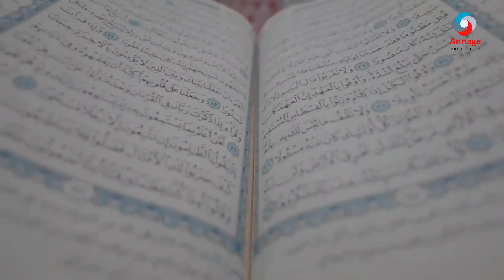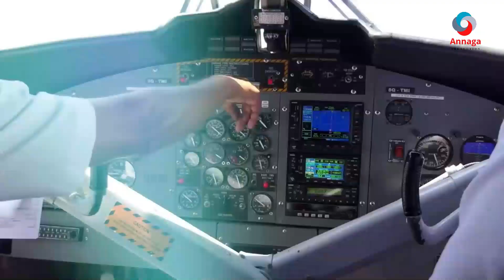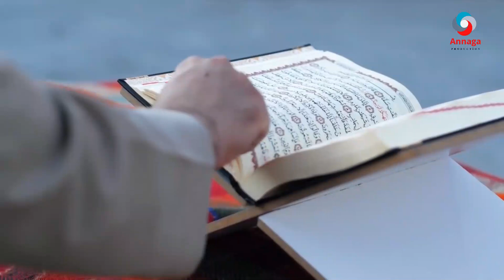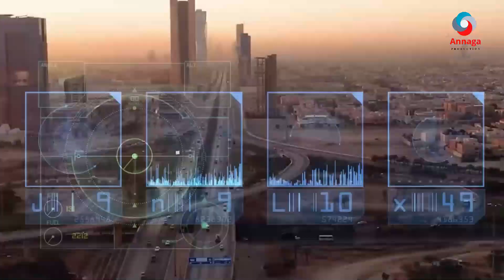KACBO CUSUB MİYUU SACUUDİGU DAMACSAN YAHAY? MAGAALADA MURABBA OO U EG KACBADA